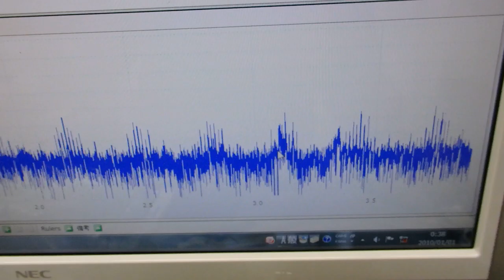メガヘルツの超音波発振制御プローブを利用した実験動画 ultrasonic-labo